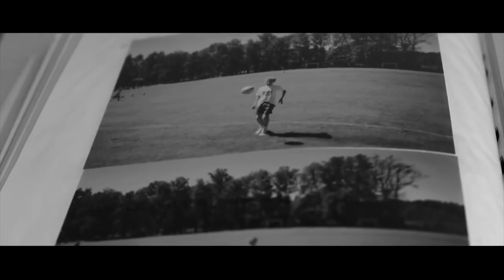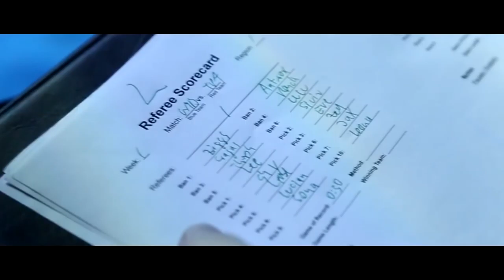Amazing motivational speech Fail to succeed Follow your dream Gamers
Amazing motivational speech Fail to succeed Follow your dream for Gamers

Motiversity also have great motivational speeches and i do love the speeches they find so go check them out if you need further Motivation!

ESL
ESEA
FACEIT
DreamHack
Fnatic
DRKN
Valve
The rest of the video was from the Katowice after movie 2014